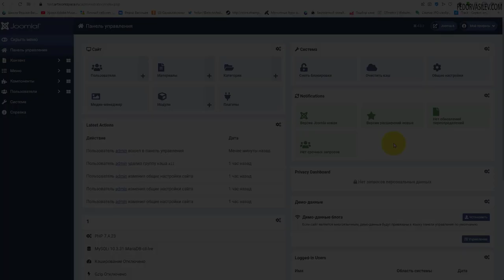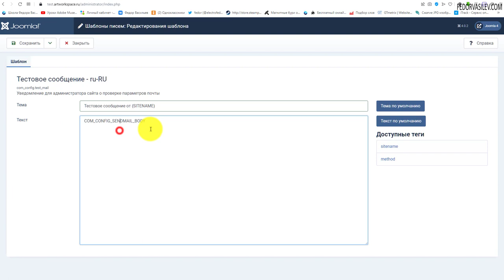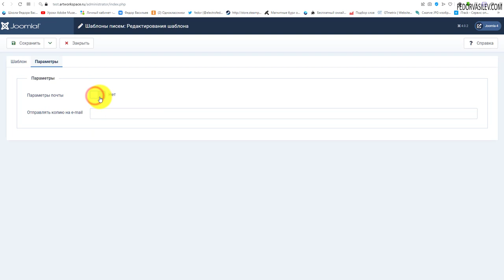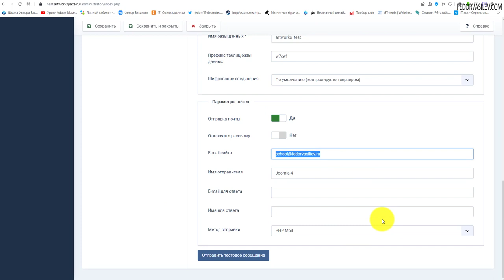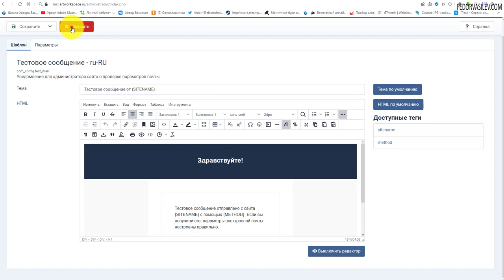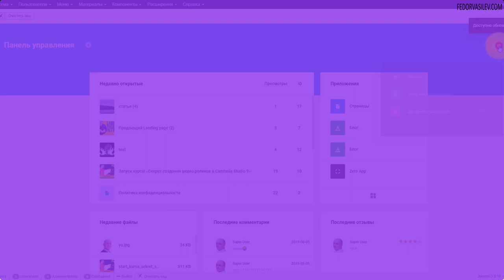Joomla 4 - Шаблоны писем (HTML)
В этом видео я покажу как в Joomla 4 оформить системные письма, и отправлять их стилизованными красивыми HTML письмами. Это возможность дает оформить письма в дизайн вашего сайта.